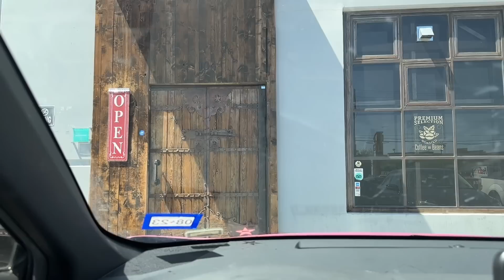Fear and Depression in Las Vegas.